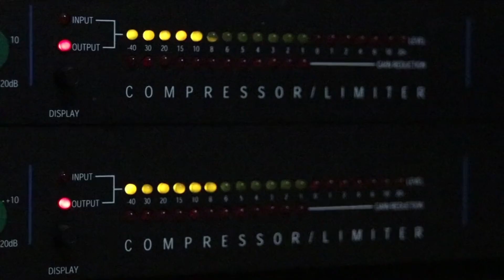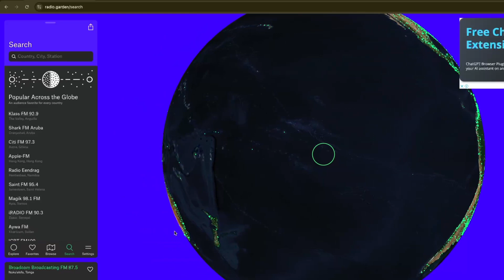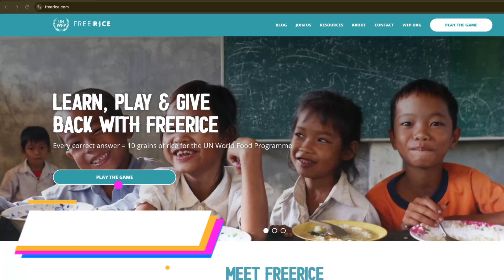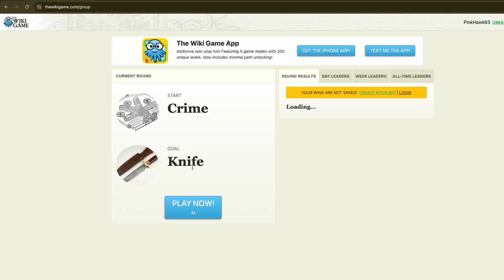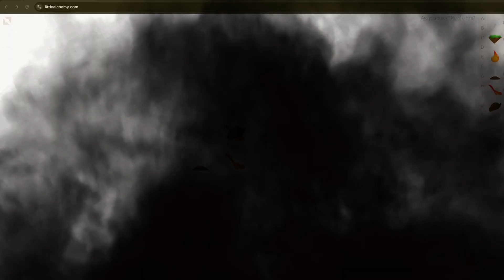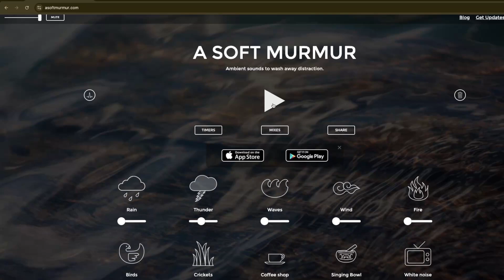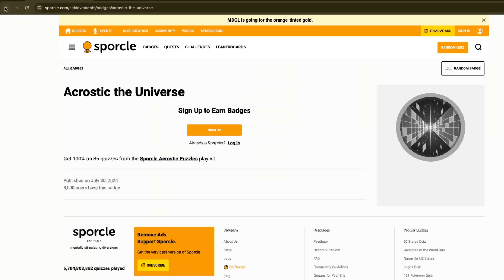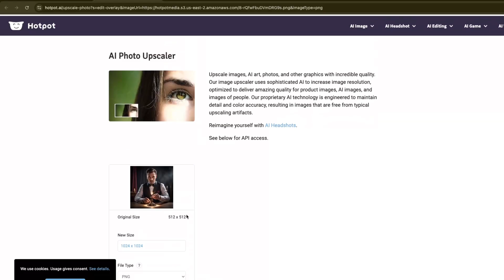Useful FREE Websites on the Internet to visit when you are bored | Dhanush N 🌐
Here is a list of amazing interesting websites that you can visit when you are bored. These are popular game changing websites which is very much useful in your leisure time.

If you know any website which is not in this list feel free to mention them in the comments below 👇